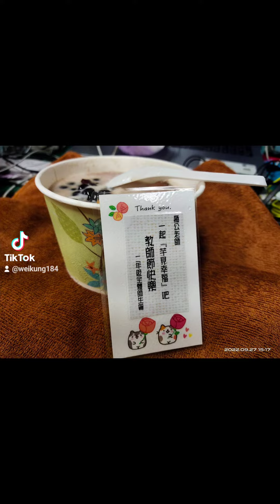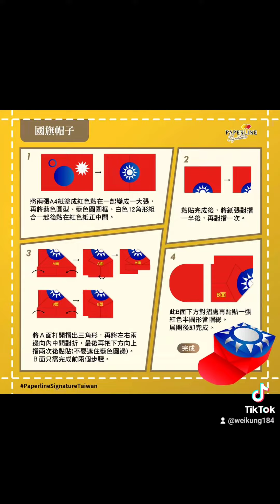徐為公老師111年上學期#大家一起努力一起加油 徐為公 國際信號旗教學#中華民國 國旗 我們都愛國家愛國旗🇹🇼